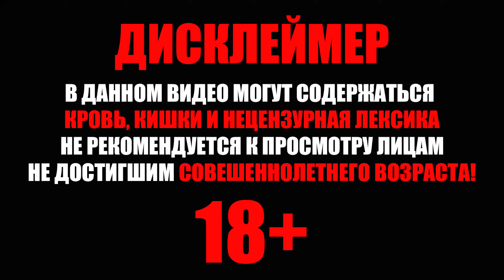Прохождение ➤ Call of Duty: MW2 Remastered — Часть 3: СТАРЫЙ ЗНАКОМЫЙ ➤ [Без Комментариев]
Прохождение игры Call of Duty: MW2 Remastered на ПК на Русском языке Без Комментариев
на Высоких настройках графики на Среднем уровне сложности.

Немного о Call of Duty: MW2 Remastered  :
Игра Call of Duty: Modern Warfare 2 была одним из ведущих блокбастеров 2009 года. Мы предлагаем вам повторно пройти эпическую кампанию из этой игры, воссозданную в режиме высокой четкости. Действие кампании начинается сразу же после драматических событий революционной игры Call of Duty 4: Modern Warfare, завоевавшей всемирное признание. Захватывающий и динамичный сюжет Modern Warfare 2 посвящен отражению новой угрозы, поставившей мир на грань катастрофы.